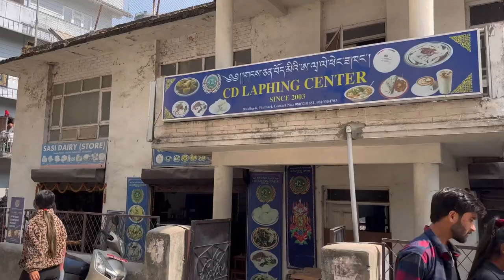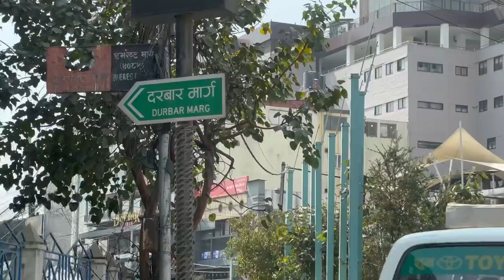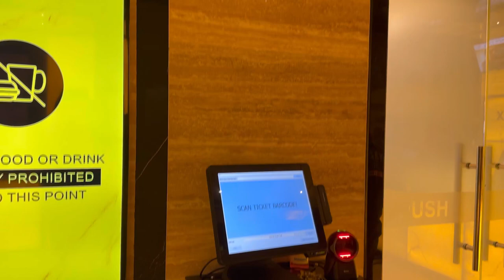Nepal Vlog | Tibetan Vlogger